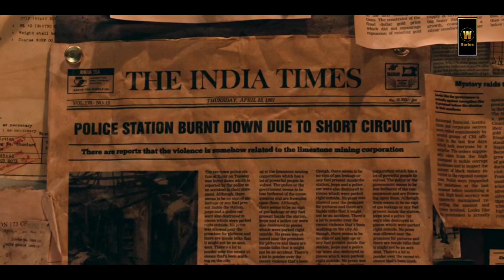Rocky Meets Ramika Sen🔥|Rocky Bhai Mass Attitude | KGF Chapter 2 Movie scene | Yash | Raveena Tandon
Kgf Chapter 2 Rocky entry 😈 Full entry Open Link,
Hd Scene,

Rocky Bhai Angry 😠

Kgf 2 rocky entry scene Rocking star yash

sigma rule attitude status
sigma rule song
sigma
facts
facts in hindi
facts channel
facts daily
daily facts
kgf chapter 2 × sigma rule song Edit
Kgf Chapter 3 movie
Kgf Chapter 3 movie scene
kgf chapter 3 facts
kgf chapter 3 movie status
kgf chapter 3
kgf chapter 3 upcoming movie
prashant neels upcoming movie Kgf chapter 3
kgf chapter 3 movie in hindi
kgf chapter 3 movie release date
kgf chapter 3 lovers
kgf chapter 3 कब आएगी
kgf chapter 3 release कब होगी
Prashant neels upcoming movie
daku song
Kgf Chapter 2 × daku song
rocky bhai attitude × daku song
daku song × Rocky bhai dialogue scene
adheera entry
sanjay dutt best dialogue
yash best dialogue
ramika sen best dialogue
Rocky Entry mass scene
Kgf 2 Mass Entry Scene
kgf 2 entry scene
kgf chapter 2 Rocky Entry 😈😈😈😈😈 Kgf Movie chapter 2
Rocky Entry
rocky entry in kgf 2
kgf 2 rocky entry scene
kgf chapter 2 rocky entry scene
kgf entry scen

4k full screen status
4k full screen attitude status
4k full screen love status
heart broken status whatsapp status
4k 60fps status
new 4k 60fps 4k status
full screen 4k status
channel 4k status
full screen hindi 4k status video
4k status full screen english
4k status attitude 4k status
app 4k status alone 4k status
alight motion 4k status
oneai Ak status
creation hd 4k status
4k status english
4k status editing kinemaster
4k status effect 4k english whatsapp status 4k
status full screen hindi song
4k status green screen
4k status good night
4k status good morning
tuS hindi song
g tatus
4k status hd full screen
4k status hollywood
4k status islamic
4k status india
4k status how to make
4k status instagram
4k status jumma mubarak
4k status kaise banaye
4k status kinemaster
4k status landscape
4k status latest
4k status making app
4k status new hindi
4k status naat hd
4k status punjabi
atus
stor
4k quality status
4k stet.
4k quality whatsapp status full hd status
4k high quality
"+K quran status
4k quality video status
4k status rotate
4k status sad
4k status status
antic
4k status screen
4k status trending
4k status ultra hd
4k ultra hd status video whatsapp status
4k ultra hd
4k ultra status ultra hd
4k status video hindi
4k status video hindi song
4k status video kaise banaye
4k status video editing
4k status whatsapp
status zone
status
4k status without watermark
4k status wala
4k status whatsapp hindi miss you status 4k 4k
4K T20tps whatsapp status
Av fill bd status 1920x1080
4k 60fps status
4k full screen status 2020 4k 60fps whatsapp
4k 60fps whatsapp status full screen
4k 60fps whatsapp status hindi